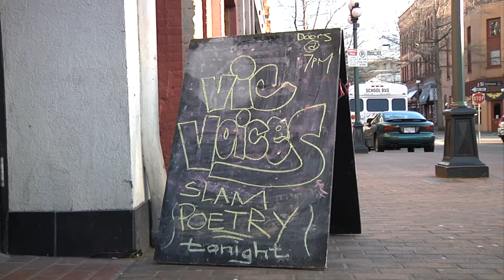GNS Slam Poetry 2013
The GNS Slam Poetry team competes in the city championships, Victorious Voices, on April 15 and 17, 2013, at the Victoria Event Centre (1415 Broad Street).